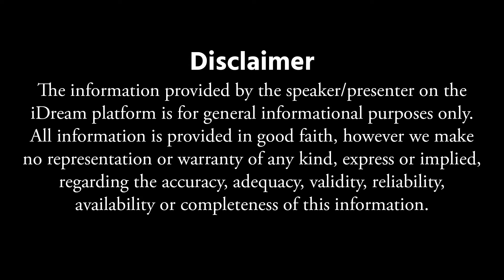DR Shiva rama krishna - విటమిన్ D లోపం || Vitamin D Deficiency Symptoms And Treatment In Telugu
DR Shiva rama krishna - విటమిన్ D లోపం || Vitamin D Deficiency Symptoms And Treatment In Telugu || iDream Health